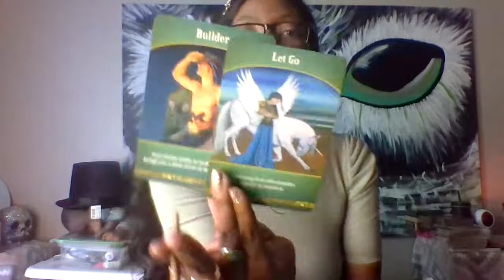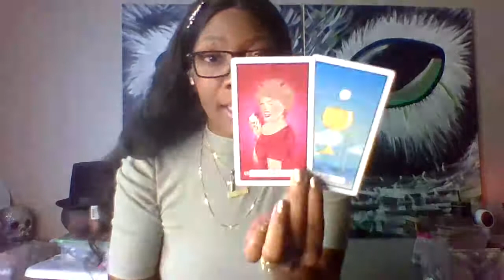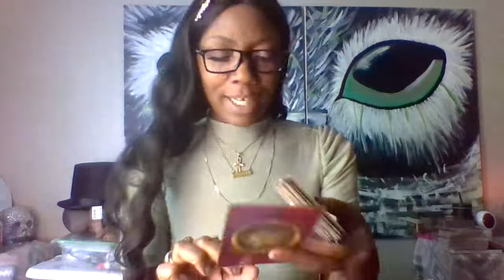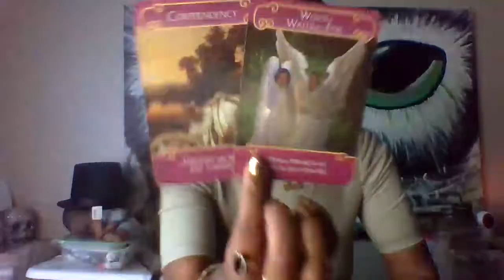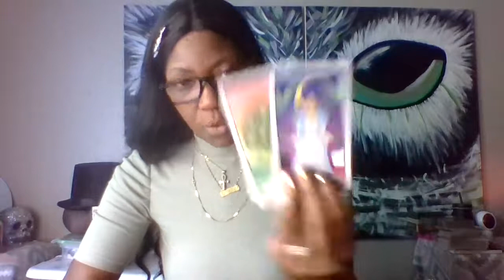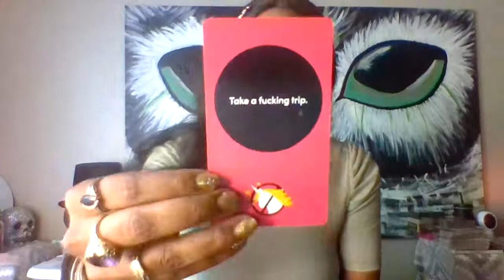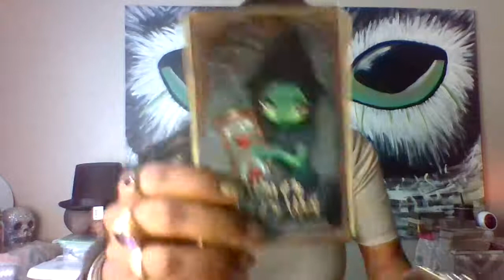AQUARIUS 11- 18 JUNE 2020 THE AVIATOR